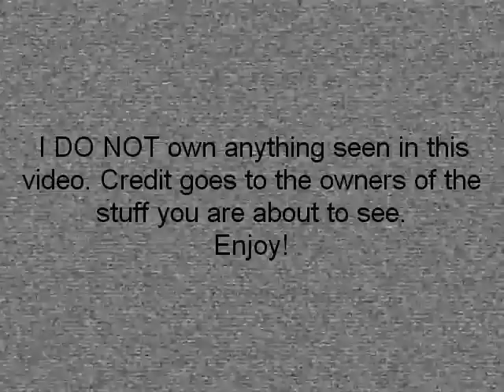Disney's Hercules on Cartoon Network (September 1, 2018/MOCK)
Part 2 of 4 of reuploading my old FTAs without the VHS effect.

This is a reupload from my old channel. This is NOT real footage by the way. It's FAKE. I forgot who originally requested this.

By the way, iOusman2009 was my former username.

This was aired after the (unadvertised) series premiere of Transformers: Cyberverse and before the (advertised) series premiere of Total Dramarama.